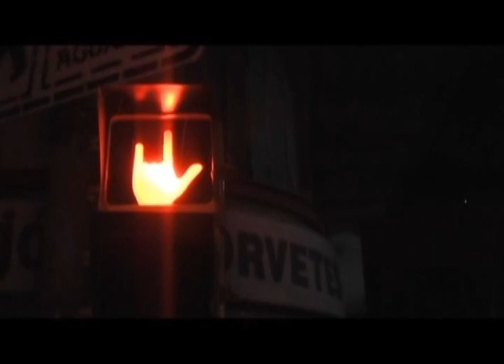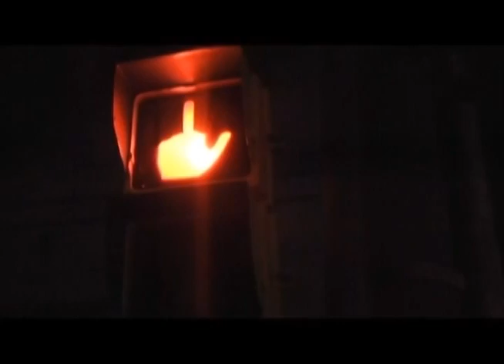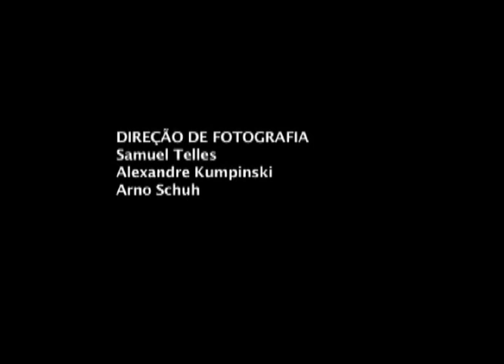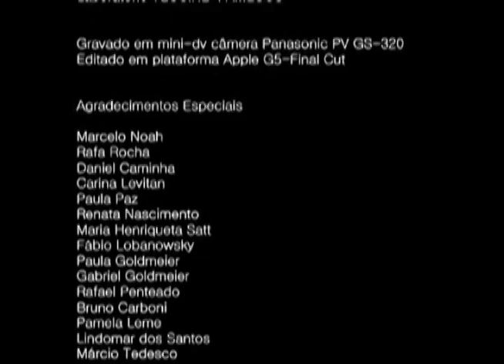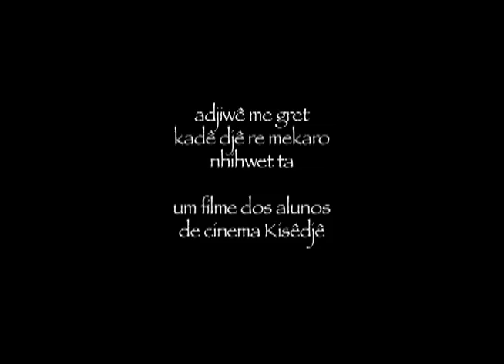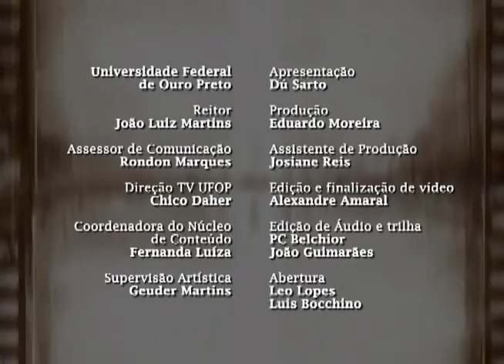Curta Livre - Documentário - Parte 1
TV UFOP – CANAL 31 – CURTA LIVRE – EPISÓDIO 4 – PARTE 1

 O programa Curta Livre aborda com muita criatividade o universo audiovisual. Documentar o real, filmar a vida – é assim que Du Sarto define o que é documentário. Este episódio apresenta os curtas A Céu Aberto, de Alexandre Kumpinski, e Katpy Ro Sujaremi, de Kokoyamaratxi.
 Este episódio foi exibido em duas partes – Confira a continuação em nosso canal.